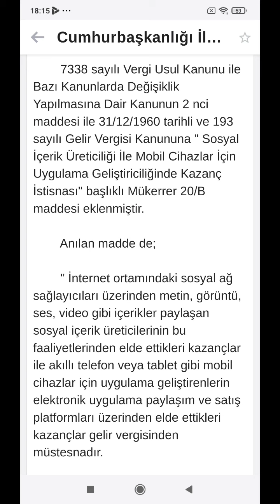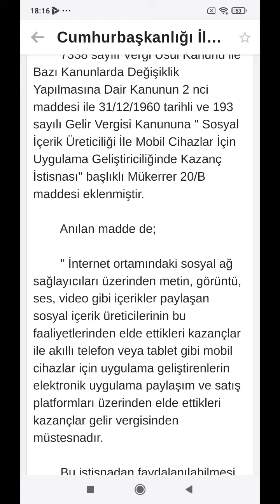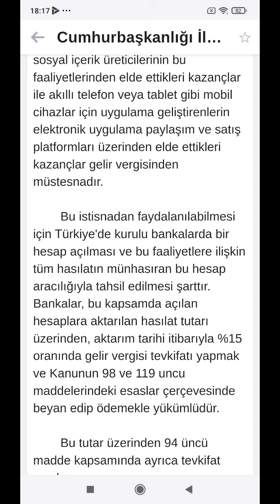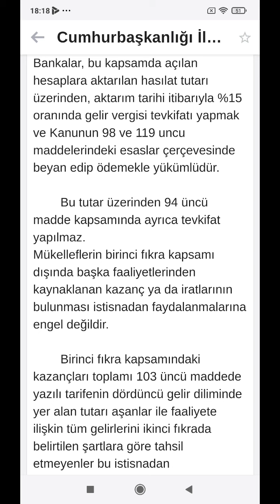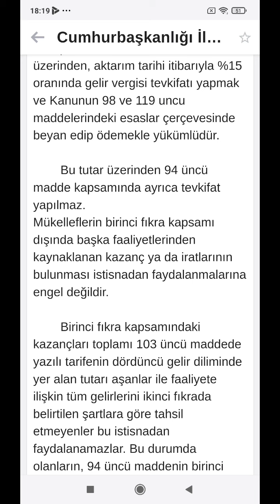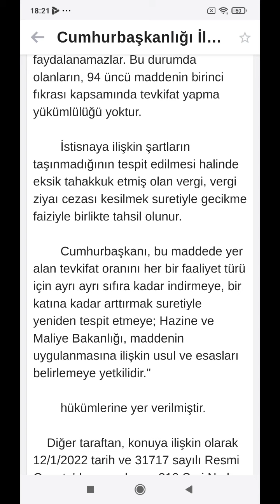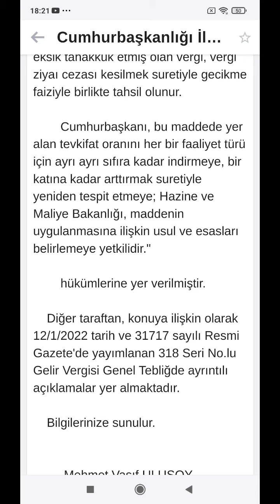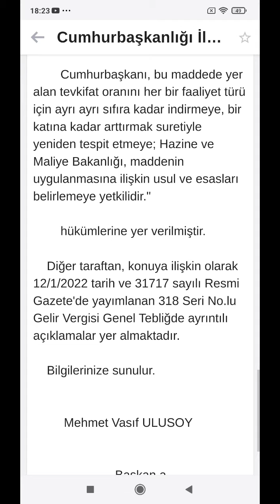Vergi işleri YouTube içerik üreticisi neler yapmalı CİMER den gelen cevap hesap açma bağkur var mı?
youtuberler %15 gelir vergisini verecek Cimeeden Gelen cevap Bankalarda hesap açmak gerekiyormu

evet bağ-kur konusunda da henüz cevap alamadım ancak bilgim dahilinde eğer istisna belgesi alınmazsa sadece bankalardan hesap açtığımızda da gelir  vergisi kesiliyor ama bağ-kur borcu çıkmıyor benim bildiğim şimdiye kadar bu ben yine  CİMERE tekrar yazdım bağ-kur gerekiyor mu mecburiyet var mı diye oradan cevap geldiğinde tekrar video yapacağım zaten burada da belirttiğim gibi şimdilik bana gelen yazıda sadece bankada sosyal içerik üreticisi olarak hesap açıldığında %15 stopaj kesinti yaparak bizim adımıza vergiyi ödeyecek bizim adımıza kesinti yapıp vergi dairesine Ödemiş olacak diğer konuda bağ-kur konusunda  eğer gidip istisna belgesi alırsak  istisna  SSK'ya veriyorduk şimdi kendileri bildirecekler  için istisna belgesi aldığımız anda bizi bağ-kur borçlusu haline getirmiş oluyoruz bağ-kur'a ödememiz gerekiyor ancak burada da yine farklı bir durum var bu istisna belgesi aldığımızda isteğe bağlı bağ-kur öder gibi veya dükkan açtığımızda bağ-kur ödediğimiz fiyattan değil bunu daha düşük fiyattan yarısı kadar fiyatı ile ödüyoruz eğer sigortası olup da böyle gün sayısı doldurmak isteyenlerin varsa eline para da geçiyorsa bunu yapmasında fayda var çok da güzel olur düşük fiata primlerini Ödemiş olur gün sayısını doldurmuş olur çok faydalı bir şey olmuş olur ama benim gibi sigortasız hiç olmayan   için bu ödeyerek çok da bir menfaat elde edemez çünkü emeklilik  zamanına kadar çok sure olduğu için bunu tercih etmiyorum yeni bilgileri oldukça yeni videolar çekeceğim
önemli
vergi istisnası almadan bankada hesap açtık ve vergi kesildi
bağkur sorun olmadı ama yinede gelecek cevaba bağlı olarak video yapacağım